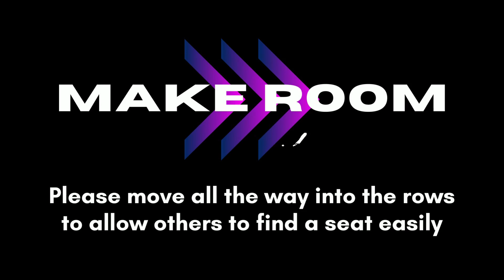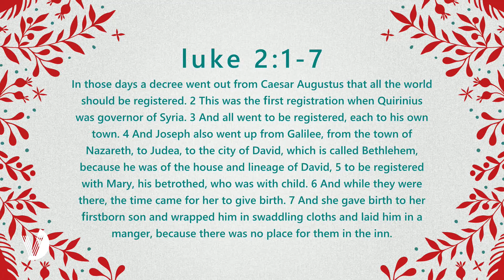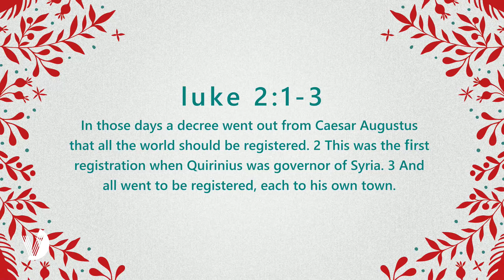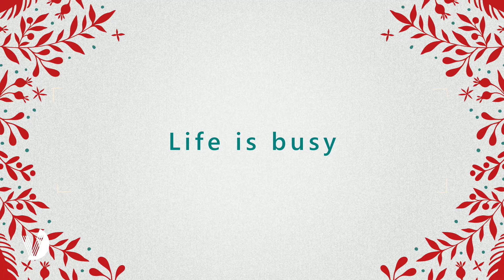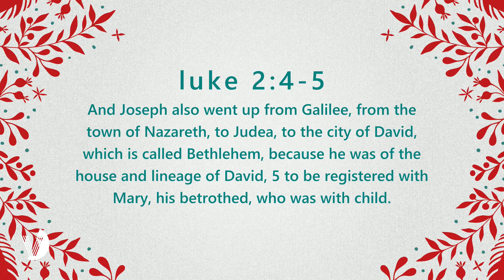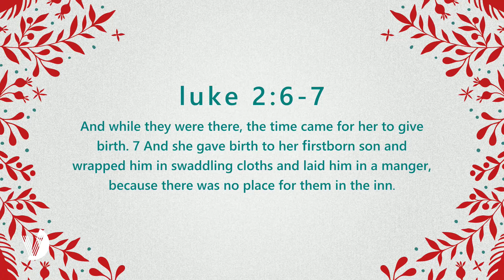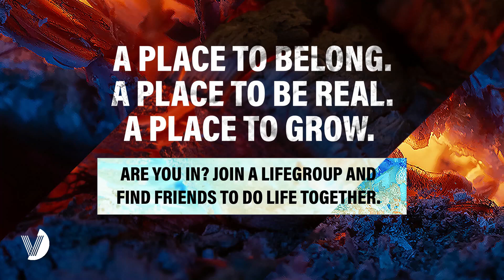Don't Miss Christmas - Week 2